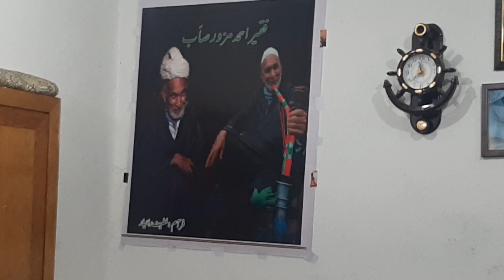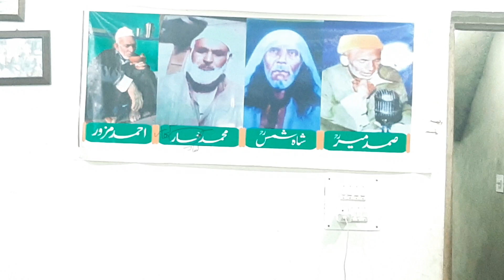yaare ashkin naar zoulthas kalam shahe shamas faqeer singer Bilal baba 03 nov 22